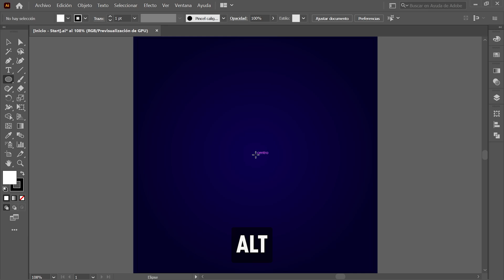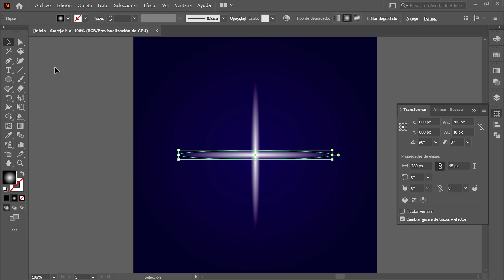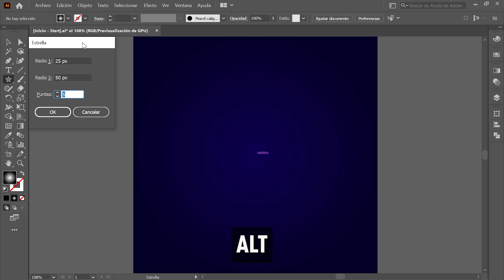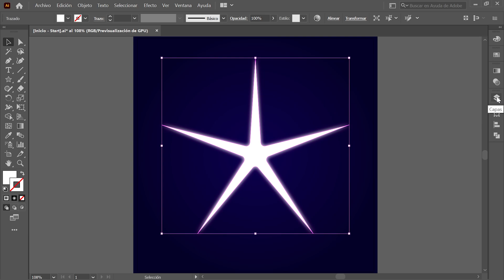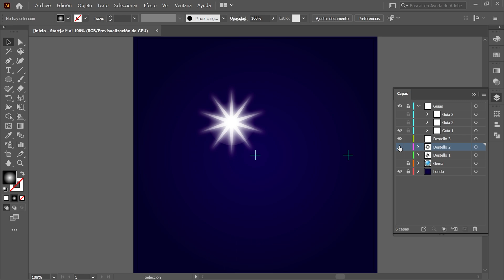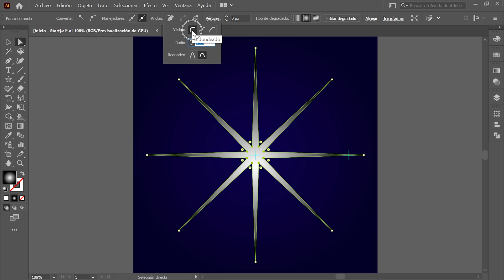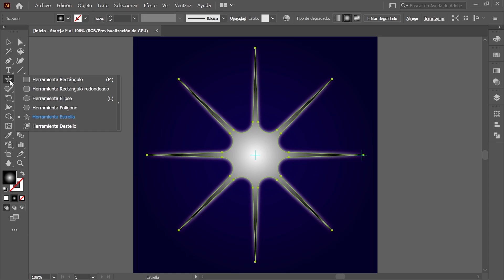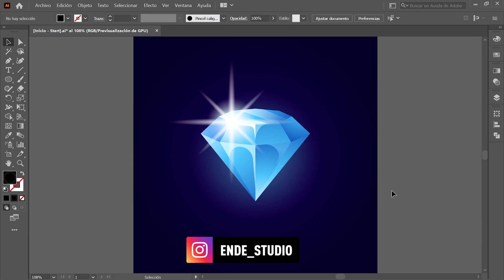💎✨ Como crear DESTELLOS de LUZ en Adobe Illustrator | Adobe ILLUSTRATOR para PRINCIPIANTES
En este tutorial en español aprenderás a cómo diseñar destellos de luz paso a paso en Adobe Illustrator.

⚠️ Este tutorial está hecho para PRINCIPIANTES y es compatible con las versiones del 2020, 2021 y 2022 de Illustrator CC.